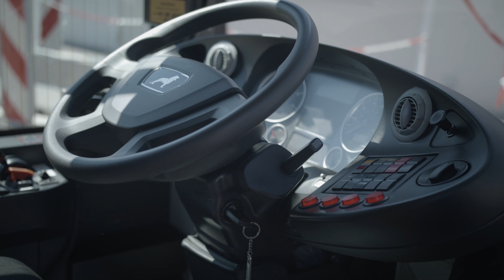Przewoźnicy o gazowych autobusach: MZA Warszawa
Miejskie Zakłady Autobusowe dysponują dużym doświadczeniem w dziedzinie eksploatacji różnych rodzajów napędu i na tej podstawie może obiektywnie porównywać walory ekologiczne, a także uwarunkowania ekonomiczne i logistyczne używania oleju napędowego, gazu i energii elektrycznej. Więcej na